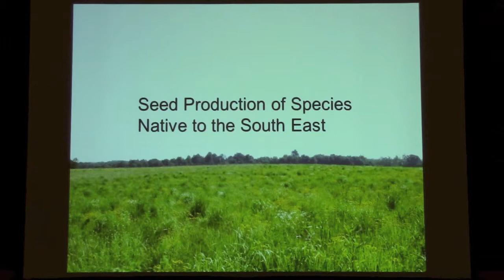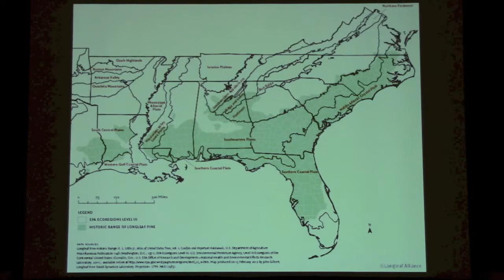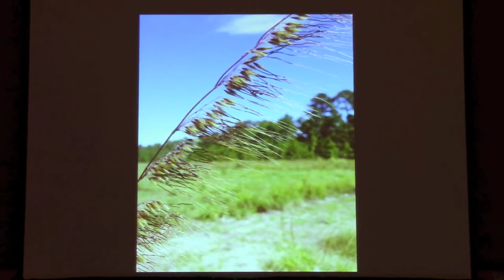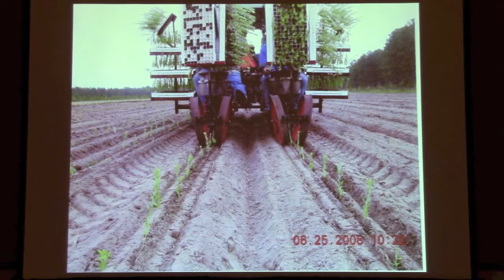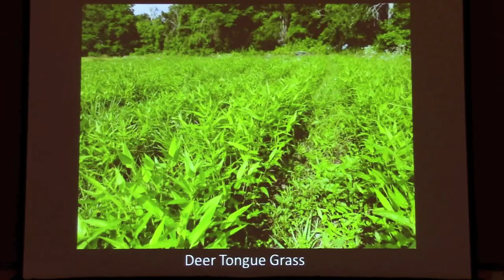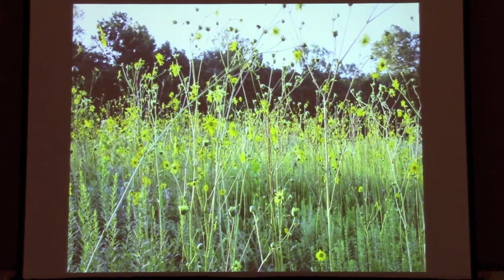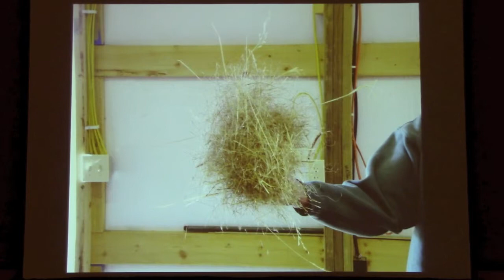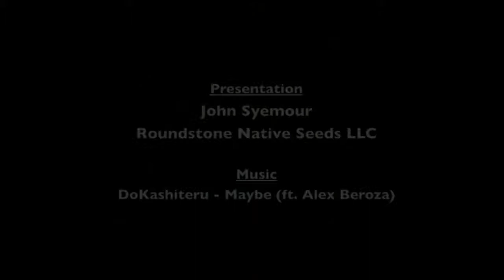Seed Production of Species Native to the Longleaf Pine Ecosystem (RTEC 2014 Meeting)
John Syemour, Roundstone Native Seeds, LLC, gives a presentation at the 2014 Range Technology and Equipment Council meeting (RTEC) hosted by the Southern Fire Exchange at the Society for Range Management annual conference in Orlando, Florida. The presentation discusses the production and sale of native seeds for restoring ground cover across the southeastern US.  The workshop was titled: "Strategies and Treatments to Maintain or Restore Longleaf Pine Forests".